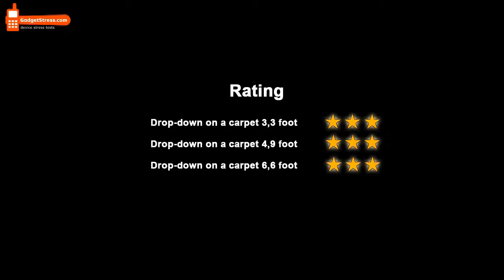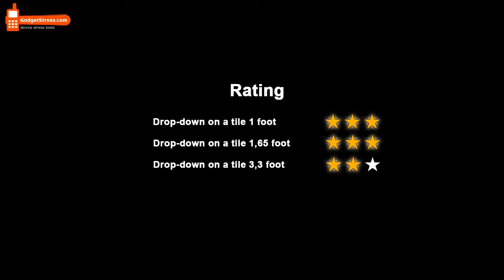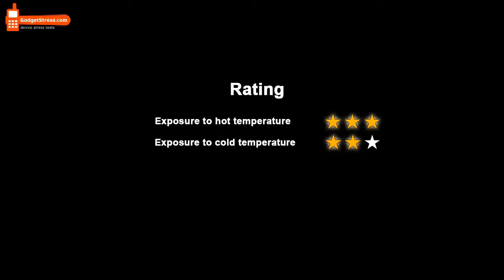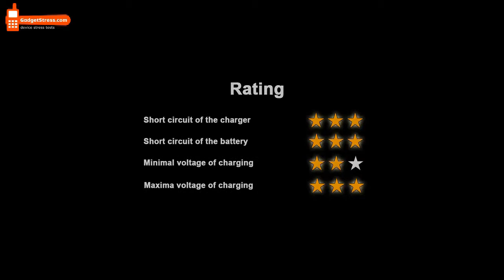Samsung C3300K Champ stress test